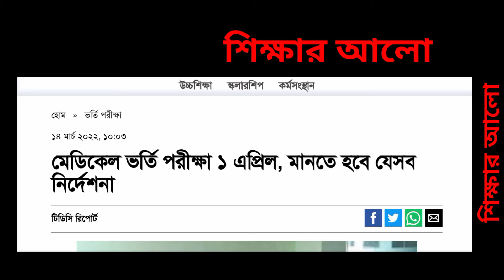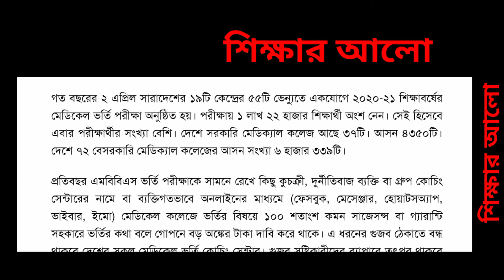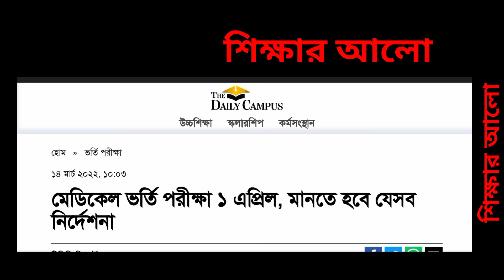মেডিকেল ভর্তি পরীক্ষার 2022 নীতিমালা প্রকাশ। Medical exam policy. Medical exam update news.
মেডিকেল ভর্তি পরীক্ষার 2022 নীতিমালা প্রকাশ। Medical exam policy. Medical exam update news.Medical exam update news. Medical exam new update. মেডিকেল ভর্তি পরীক্ষা 2022।।

primary exam date 2022 update news. প্রাইমারি শিক্ষক নিয়োগ পরীক্ষা 2022। Primary school  teacher.
এনটিআরসিএ বিশেষ গনবিজ্ঞপ্তি। NTRCA Special Gonobigopti. NTRCA update news today.7 college update news today. 7 college admissions update news. ৭ কলেজে ভর্তি সর্বশেষ খবর।
7 college update news. 7 college admissions update news today. ৭ কলেজে ভর্তি পরীক্ষা সর্বশেষ আপডেট।
৭ কলেজে সাবজেক্ট চয়েস মেধাতালিকা। 7 college subject choice results.7 college subject choice results. 7 কলেজ সাবজেক্ট চয়েজ এর ফলাফল।